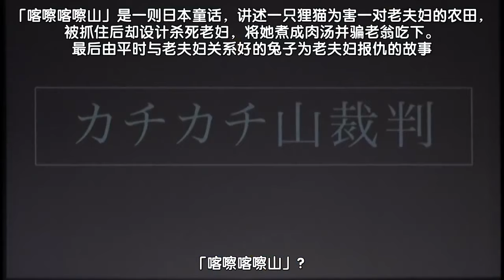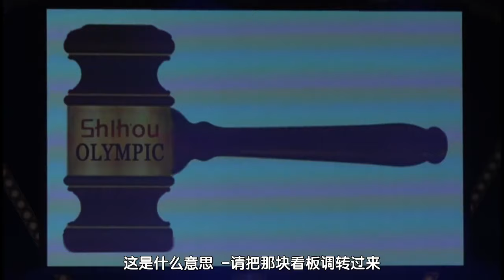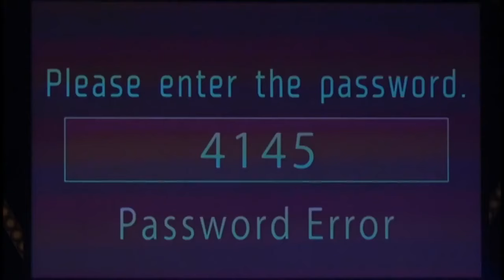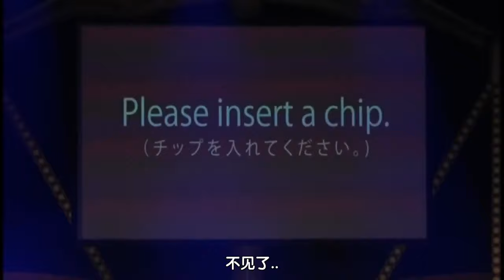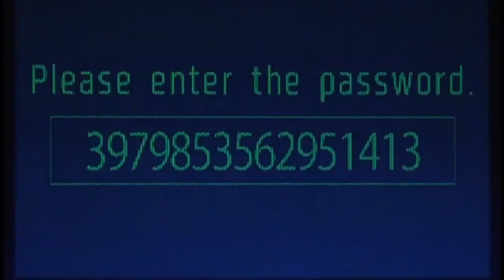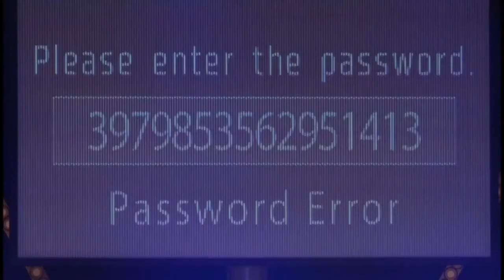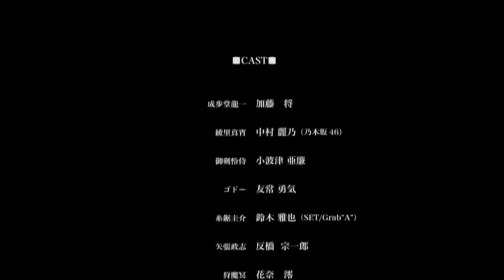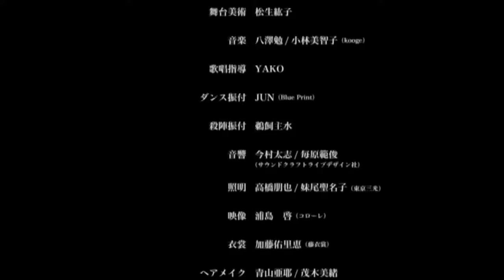Ace Attorney Stage Play - Turnabout Gold Medal (ENG SUB)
I translated this from the Chinese translation. I tried my best but tbh I've never done a translation project before and my Chinese isn't great so ¯\_(ツ)_/¯.

Turn on captions for the English subtitles. If you're watching on desktop, you can drag the captions upwards so that they don’t overlap with the Chinese ones.